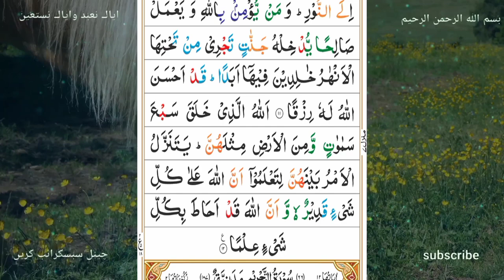surah al-tahreem ki tilawat| quran ki tilawat||islamic video of quran